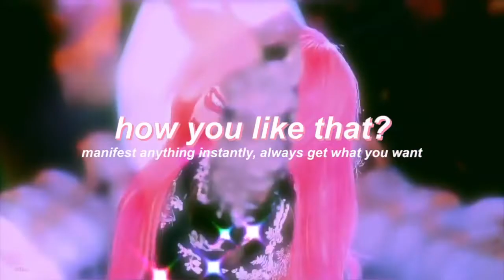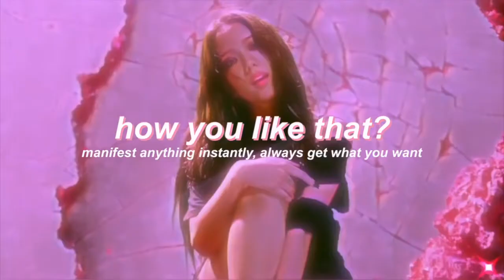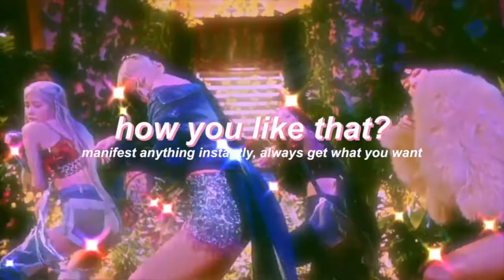“HOW YOU LIKE THAT manifest EFFORTLESSLY subliminal listen once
Become an ultimate master of manifestation, honing your manifesting powers to their fullest capacity. "Do you want it? "You got it," all you see and desire is yours. The universe has spoilt you; everyone says yes to you. Convince everyone to be on your side, and attract only positive things/people who will help you. Attract and share positivity, be modest, and experience all elements of your chosen life.

You'll notice that the results are coming in lot more quickly! You'll also notice that your thoughts are clearer and that you can think deeply while solving difficulties quickly. This completely cleans and removes any impediments that have been hindering you from achieving your goals!!

IF YOU WANT TO FURTHER MANIFEST THE LIFE OF YOUR DREAMS

Strong hidden suggestions quickly pass your conscious resistance and penetrate your subconscious mind, which is the sole level that allows you to generate massive transformation.
Your subconscious accepts these instructions as ultimate truth and acts accordingly. Nothing can stop you once your restricting thoughts are gone. Create the life you want quickly and easily.

Any change you wish to make that cannot be made by conscious means MUST be accomplished through the subconscious mind. We employ subliminal Affirmations, which are small sentences that we repeat again and over. They are repeated so that they can pierce your conscious mind and reach your subconscious mind, which is the area of your mind that governs your beliefs, by regular repetition.

Listen at least twice a day till you receive the desired effects.

Consistency and repetition are two essential factors to physically rewiring your brain's neuronal circuits and succeeding in this process.
Allow as much of the audio with the hidden messages to play as feasible. You may be certain that your subconscious mind will record ALL of the recommendations and affirmations that you make.

Complete all of your objectives faster and simpler than you might think!

👉 TO PLAY THIS VIDEO ON REPEAT, RIGHT-CLICK ON IT AND SELECT "LOOP."

If you do not listen to the full formula, begin from the beginning, but always attempt to listen to the entire formula every time you listen. Works brilliantly for the dedicated and driven individual.

The Whole Universe is Magic Vibration and Energy. The rulers are aware of this and take advantage of it. Magic is all around us. Please do not be duped by films that make magic look fictitious.

You are providing a greater positive vibration of light that communicates with love and harmony in our hearts.